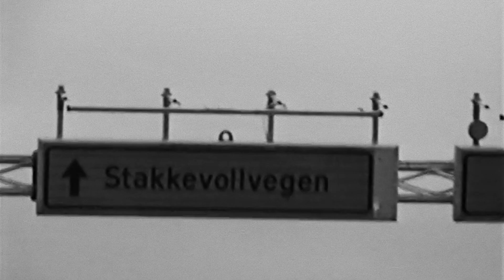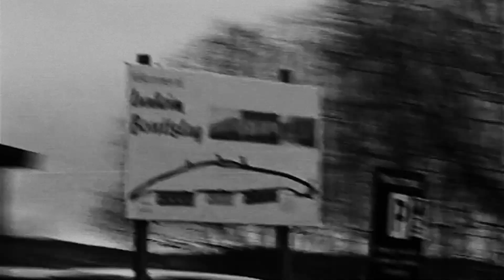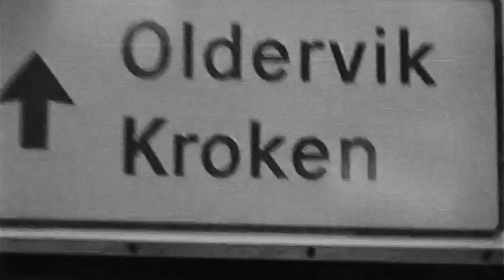OTER 'HOUSEISH'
Musikk av Oter
Regissert av Carl Christian Lein Størmer
Produsert av CRTCL
Mixet av Poppa Lars